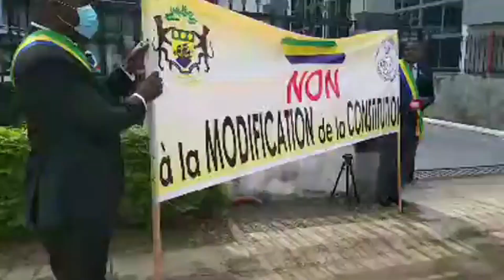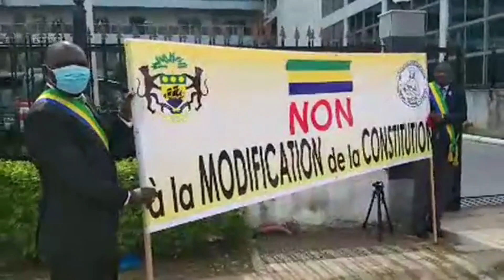FAUTE FINALE: NON A LA MODIFICATION DE LA CONSTITUTION!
1- Le projet de modification de la Constitution annoncé le vendredi 18 décembre dernier par le gouvernement  n’a pas fini de soulever les réactions de protestation. Le peuple sera t'il assossier par voix referendaire puis qu'il est question ici de Constitution?

 2- Il y'a lieu ici de dénoncer la légèreté avec laquelle la Constitution de la République, socle du vivre-ensemble du peuple gabonais, est une fois de plus modifiée au seul gré d’une minorité de privilégiés et sans la participation du grand nombre Souverain! Non sans avoir à relever que  ce projet de modification est une violation du principe de la séparation des pouvoirs consacré par l’article 5 de la Constitution gabonaise, en permettant au Président de la République qui relève du pouvoir exécutif  de nommer des sénateurs qui eux relèvent du pouvoir législatif.